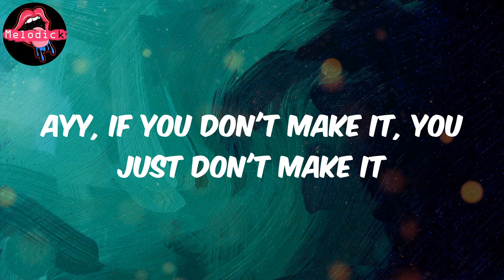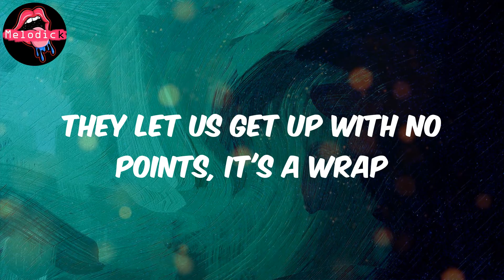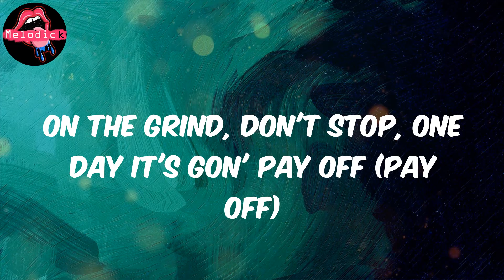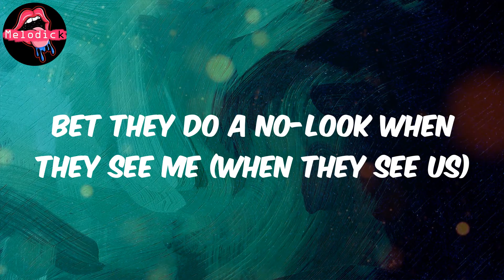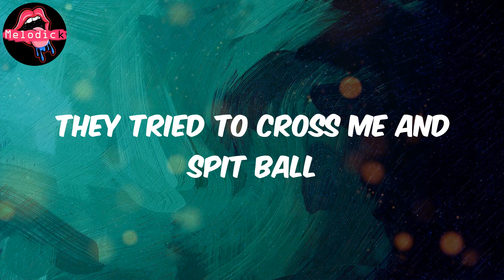Big League (Lyrics) - Yo Gotti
Lyrics:
Ayy, if you don't make it, you just don't make it
Everybody ain't champions
But I am, haha
(Murda on the beat so it's not nice)
Playtime over, this the big league (go)
Playtime over, this the big league (phew)
Perfect release from the top of the key (three)
Step back, pull up, swish cheese (swish cheese)
Slam (ooh), got the crowd out they seats (up)
One step closer to the big ring
Court-side seats so close, I could triple-referee (haha)
Send to drop the fire, and one, that's three (go)
The reason y'all losin', you don't speak no D (no)
So we ain't gotta play team ball, that's Keith (sure)
Been won a championship in the trap
This Rollie a trophy, I hold it up (got me one)
They let us get up with no points, it's a wrap
Gon' shine every time, it's an open look (over with)
Ah, ah, shake 'em up, cross 'em up, post-move
Defence lock 'em up, fah, fah
Ain't nobody hot as us (pump fake)
Shooter gettin' added up
Twenty-four pointers and the AP shot-clock
Damn, what them rocks in your ear cost? (a lot)
On the grind, don't stop, one day it's gon' pay off (pay off)
Made it from the bottom to the play-offs
Court-side seats, this the big bag
Hit a Ja Morant shot, get 'em big mad
Real hustle knew one day it was gon' pay off, pay off
Yeah, now I'm ballin' in the play-offs, play-offs
Mansion in Miami, ball at the Celtics
"Gotti, you the MVP", yeah, I nailed it
Bought a Rolls Royce online, they mailed it
No look, pass to the Bagg, how you fail that?
Shooter gettin' added up, ah, ah
Shot-clock, buzzer beater, Lambo
Two-seater, we don't do new people (fah, fah)
Feds break, takin' off, lose one
Shake it off, bounce back, then defeat 'em
Like the '02 Lakers, I three-peat (I three-peat)
Mean we don't ever lose, we repeat (what's that?)
Yeah, they hate, but they really wanna be me (wanna be us)
Bet they do a no-look when they see me (when they see us)
Grab the .12 like Ja, I'm a Grizzly (I'm a Grizzly)
Think I'ma fall when I ball, you silly (you crazy)
I might trade all my pendants, ayy (what?)
Ayy, last name James, but my first name Mike (first name Mike)
Playtime over, this the tip-off
They tried to cross me and spit ball
No longer team, he got kicked off
Threw up the alley and watch how I lift off
We got 'em pissed off, look at the score
No Michael Jordans, we in Dior
Bet on the Warriors when they hit the floor
Yeah, get your ligaments torn
Playtime over, this the big ring (go)
Playtime over, need a big ring (go)
Playtime over, this the big wing (go)